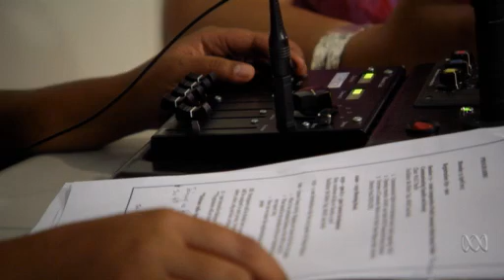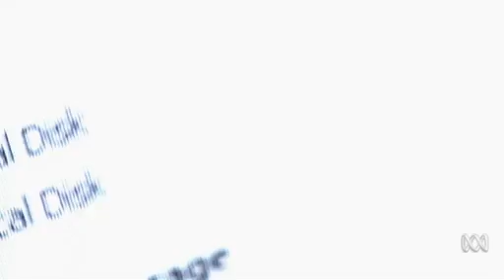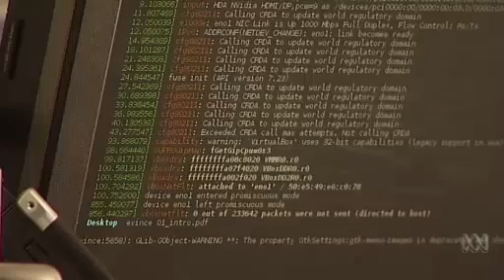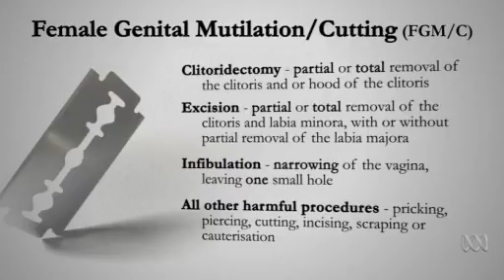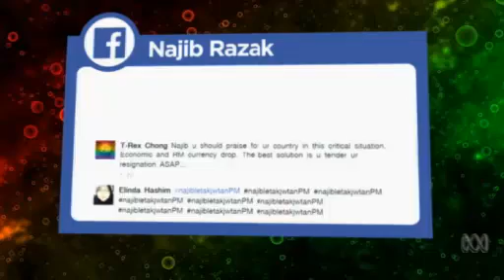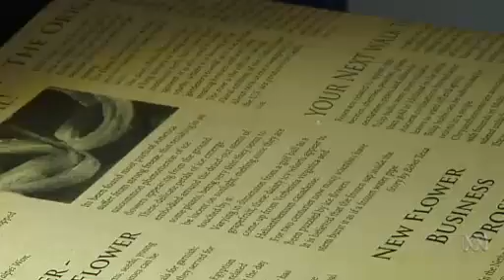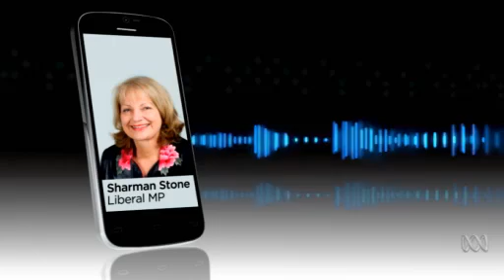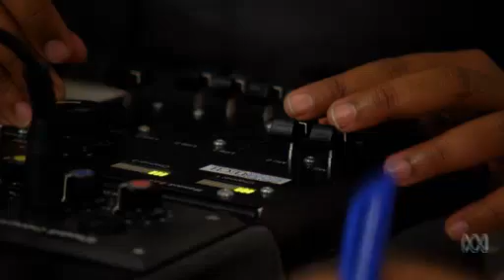Video 27:01 TalkAboutIt S5Ep7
Video 27:01

        Video 27:01

        Video 27:01